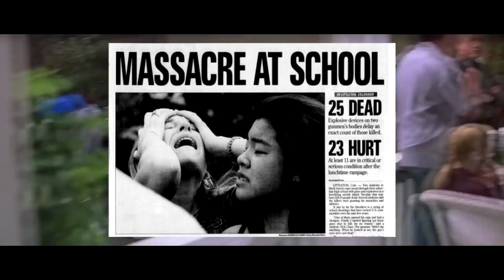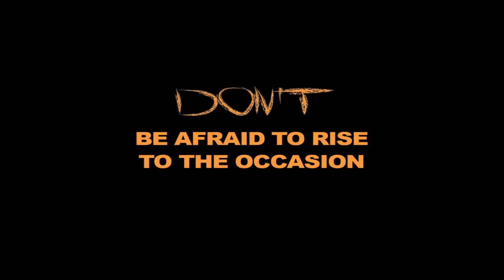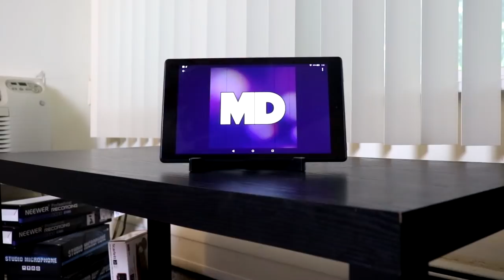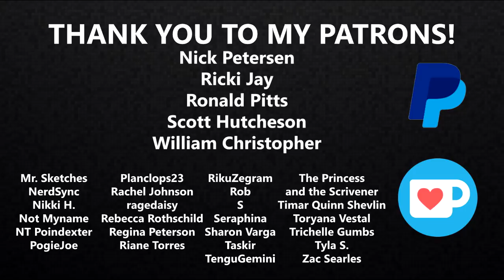Scream: A Proper Movie Trilogy (Feat. Matt Draper) | READUS 101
Scream: A Proper Movie Trilogy || Whether you agree or disagree, I believe “The Scream Trilogy'' is one of the best movie trilogies in order to learn how to structure a proper movie trilogy. Along with Matt Draper, I explained the storytelling behind everything through review and analysis of this iconic horror movie trio.

Scream 2
Scream 3

Click to see my thoughts on the original Candyman movie and how it could have been a TRUE staple in black horror!

00:00 Opening
00:16 Introduction
03:09 Another Rewrite
07:52 She Was No Sharon Stone
16:25 Welcome To The Final Act
22:33 Conclusion
28:01 A Proper Movie Trilogy Announcement

Music
"Blue Rose" by B-RadGfromOV